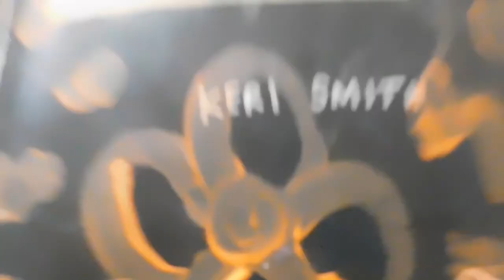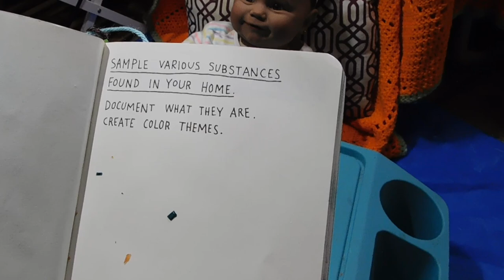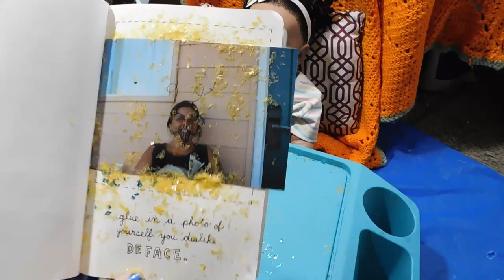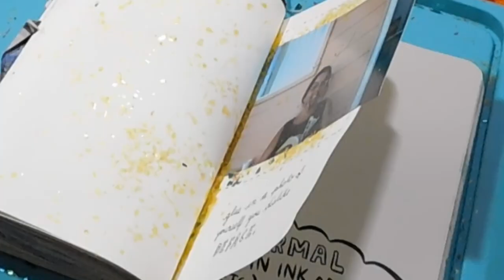Wrek it with Gio Wrek it Wednesday wk 8 ..... what a Mess !!!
We are slowly making our way to the end  and I hope you enjoyed this installment of

Theme Song
Rebecca's Cloudkids
Written and Produced by